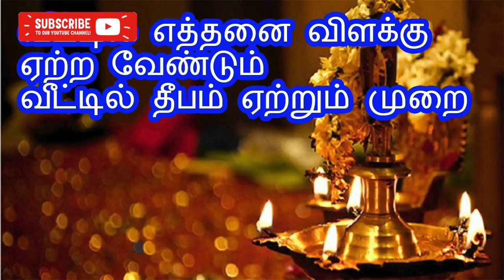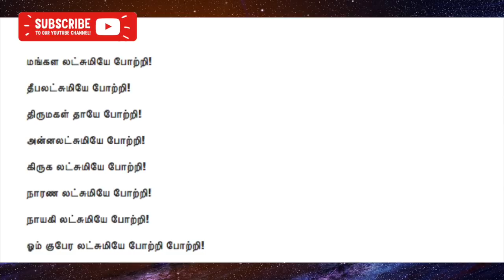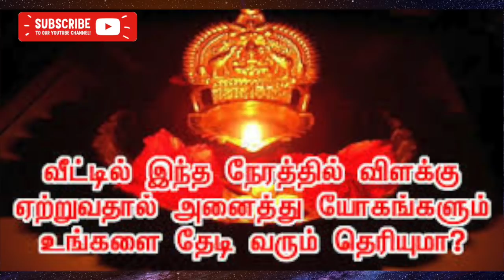10 முக்கிய பூஜை குறிப்புகள் | கண்டிப்பா இதை செய்ய மறக்காதீங்க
10 முக்கிய ரகசிய பூஜை குறிப்புகள் | கண்டிப்பா இதை செய்ய மறக்காதீங்க

அவசியம் பின்பற்ற வேண்டிய பூஜை குறிப்புகள்...!!!

Poojai Araiyil Poojai Seivathu Eppadi